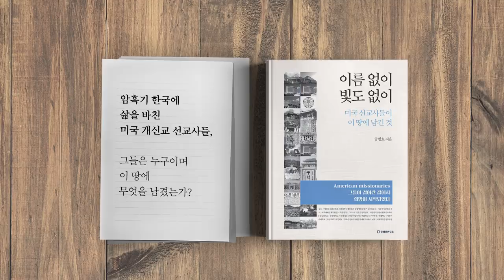속 좁은 추미애 [공병호TV]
속 좁은 추미애
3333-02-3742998 카카오은행 (예금주 : 공병호) / (텔레뱅킹 : 090 & 은행코드 : 90)

참고자료
1. 추미애, 법치파괴자, 이현종, 문화일보,  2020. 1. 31
2. 청 수사검사, 전출신고 안 받겠다는 추미애, 박국희, 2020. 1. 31
3. "文에 대드는 추미애 공격"…드루킹 특검, 여당 자살골?, 현일훈 박태인, 중앙일보, 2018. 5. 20
4. 추미애 수사기관, 두루킹 세력 배후와 동기 밝혀야, 진부원, 여성신문, 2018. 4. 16